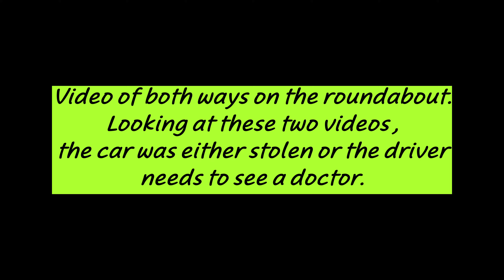An update from my last uploaded video.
Judge for yourself, Stolen, Drugs or needing Medical attention.